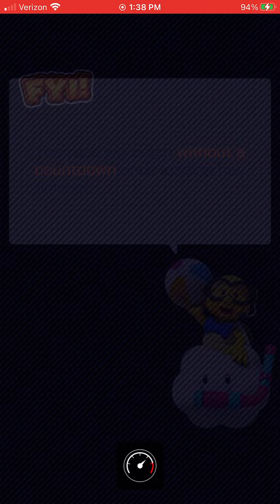Light-Blue Yoshi Wins The 4th Big Reverse Race